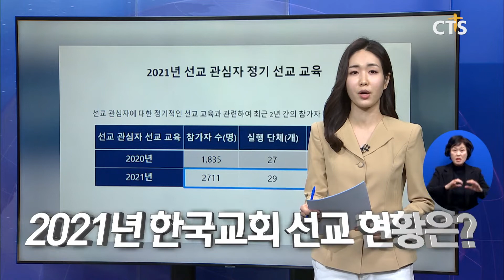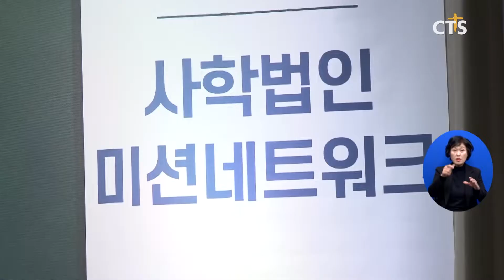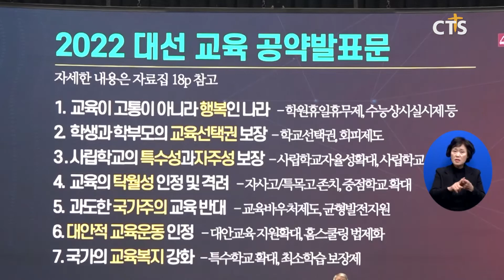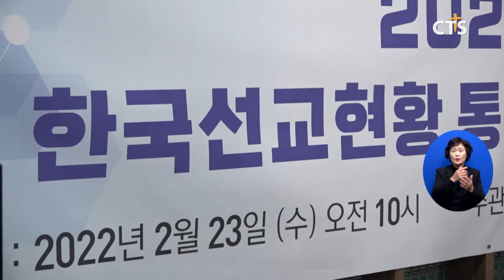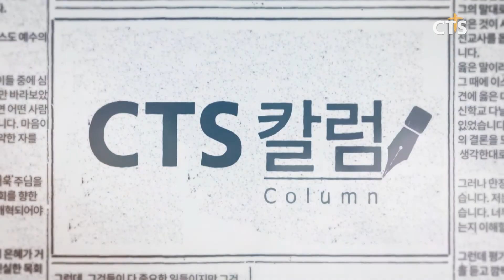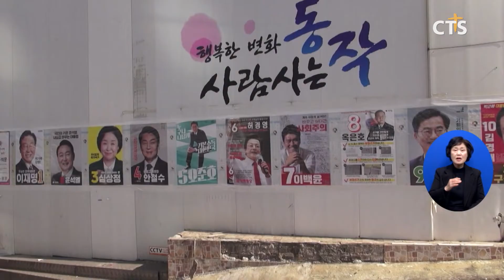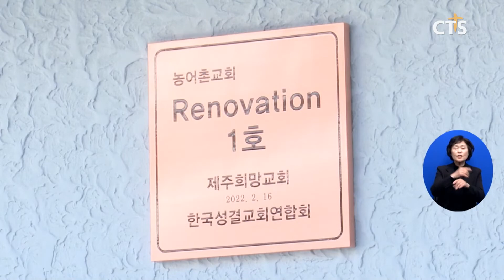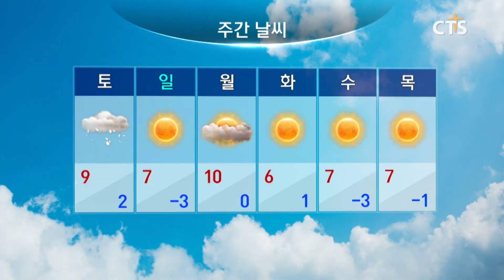2022년 2월 24일 전체뉴스 l CTS뉴스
헤드라인
1. “건학이념 구현, 기독사학의 존재 이유”
2. 기독사학 비전선포, “기독사학 정체성 수호”
3. 선교사 고령화·사역 관심은 증가...2021 한국 선교 현황은?
4. 우·러 갈등 속 폭격 사상자 발생, 현지인에 피난처 제공 중인 현지 교회들
5. CTS칼럼-순복음대구교회 이건호 객원해설위원

네트워크뉴스
1. 소망의 연합으로 새롭게 단장한 제주희망교회!
2. 예장통합 순천노회 목회전략세미나
3. 대구수성노회 여전도회연합회 제25회 사경회 및 정기총회
4. 군선교연합회 제주지회 제23차 정기총회
5. 기성 제주지방회 제38회 정기지방회